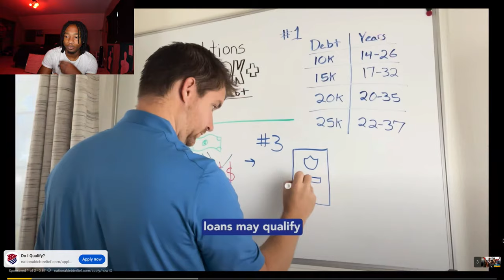Lazer DIm goes on a Crazy 2 Man WIth Unghetto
This is a video of me reacting and putting my own commentary over a 2 man with lazerDim700